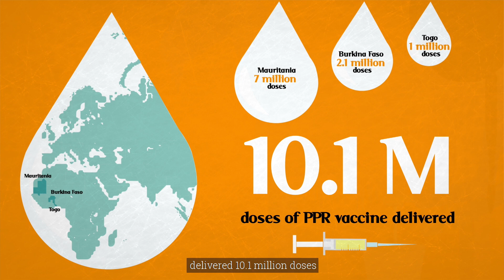Peste des petits ruminants: an illustration of OIE’s contribution to address global challenges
By implementing its mission to improve animal health and welfare, the OIE helps to build a better and more sustainable future for all. Peste des petits ruminants (PPR) is an example of how the OIE activities contribute to ensure a brighter tomorrow by meeting many of the Sustainable Development Goals (SDGs) of the Agenda 2030.

Find out more about OIE’s action in our 2019 Activity Report